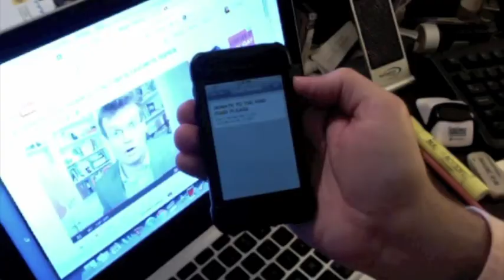The K.I.N.D. Fund. [P4A 2012.]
In which I promote the K.I.N.D. Fund for the Project for Awesome in the style of the "Nickelodeon Magazine, Please" commercial of the 1990s!

K.I.N.D. - Kids In Need of Desks

Vote For My Video so The K.I.N.D. Fund can be one of five charities to benefit directly from P4A!

[Don't you think he should make videos again? I do.]